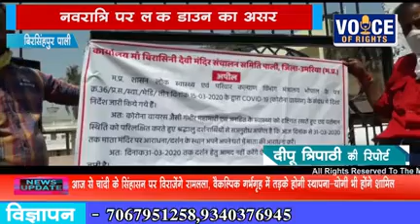NEWS बिरसिंहपुर पाली नवरात्रि पर लॉक डाउन का असर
बिरसिंहपुर पाली
 नवरात्रि पर लॉक डाउन का असर